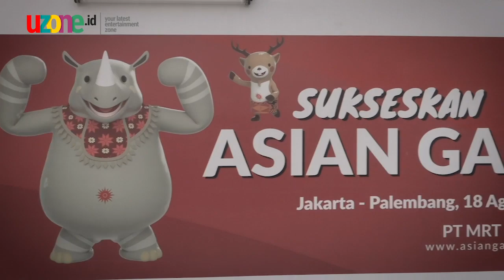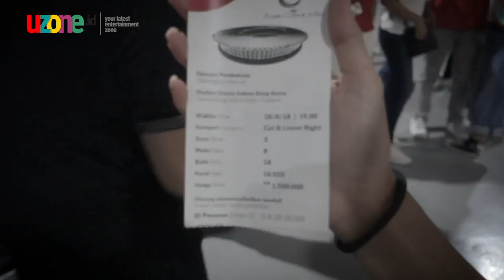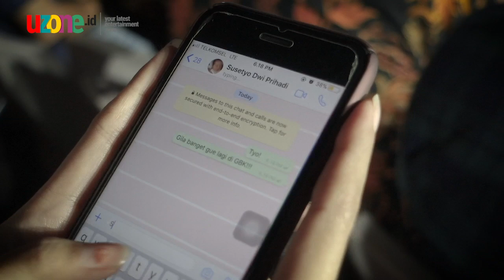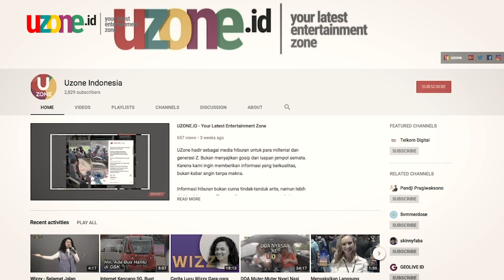Diari Hani Eps 2- Bikin MERINDING! Nonton Opening Ceremony Asian Games | uzone.id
Diari Hani adalah sebuah video blog tentang pengalaman perjalanan Hani Nur Fajrina (@anglomania__) yang dikemas secara ringan dan menarik.

Hani berkesempatan datang langsung untuk menyaksikan Opening Ceremony Asian Games 2018, akhir pekan lalu.

Hasilnya? Keren abis, sampai bikin merinding.